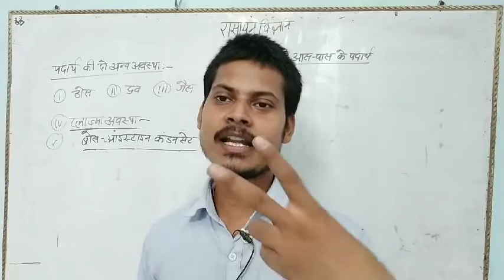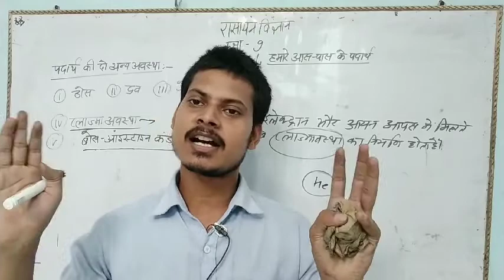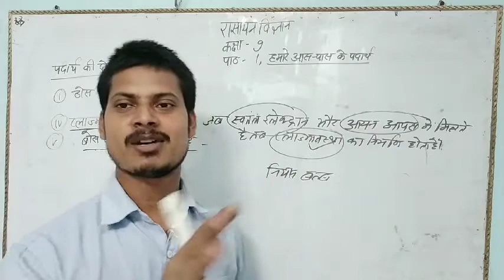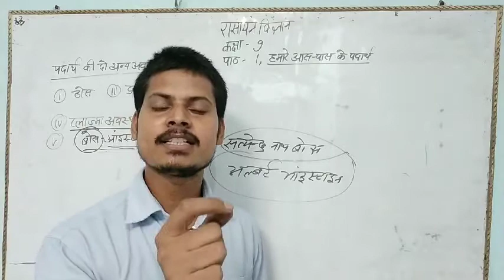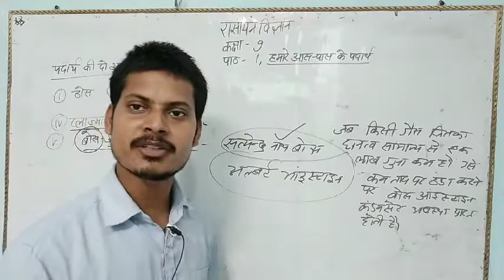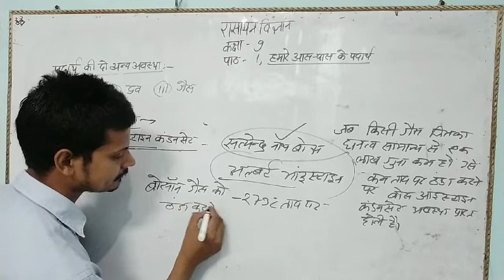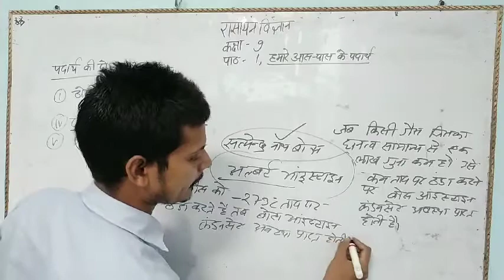कक्षा 9 रसायन विज्ञान (पदार्थ की दो अन्य अवस्थाएं)